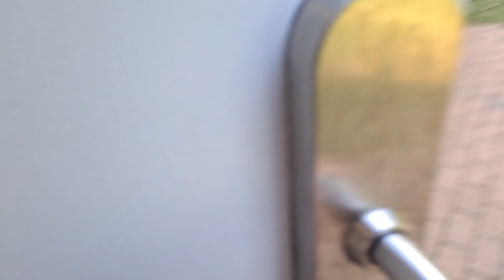we are back today we are at Centre parcs. ep1